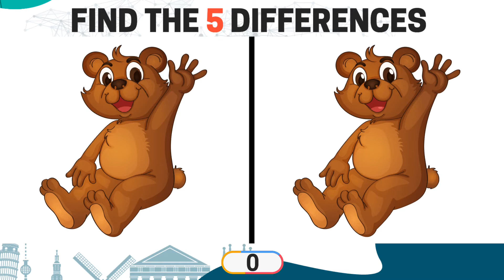Find 3 DIFFERENT PICTURE - PUZZLE NO 02 | Custom Finder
Find 3 Difference Pictures Puzzle No 02 Game.

We know that it can be tough to find a good family friendly game for adults, kids, and everyone in between. That's why we created Find Differences Picture Puzzle. We know you'll love the challenge of finding five differences in pictures with a limited time to do so. Play this game with your friends and family today!

Time
00:09 - 01 spot the difference
01:40 - Answer
01:52 - 02 spot the difference pictures
03:24 - Answer
03:40 - 03 find the difference pictures
05:12 - Answer
05:24 - 04 spot the difference photos
06:55 - Answer
07:07 - 05 find differences
08:39 - Answer

In this channel, I will be creating videos on topics of my choice. I'm always open to suggestions, so please don't hesitate to comment and suggest what you would like to see on the channel.